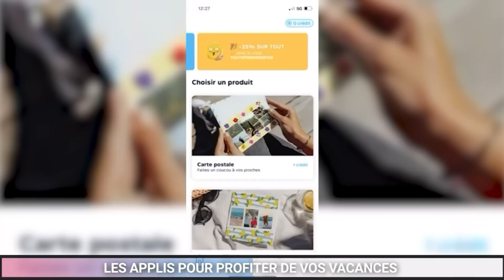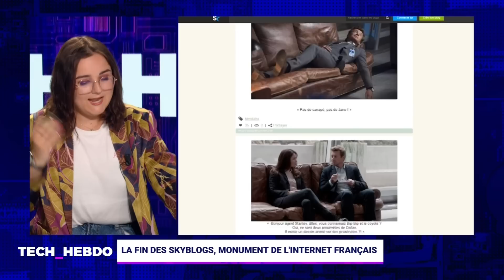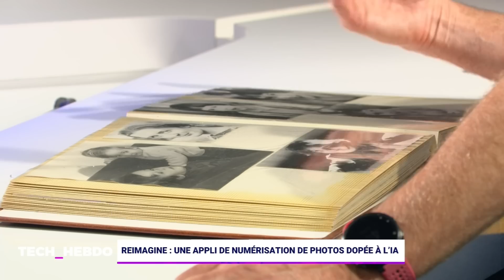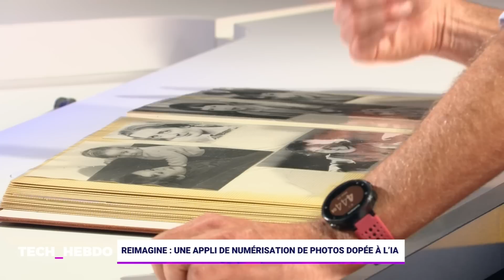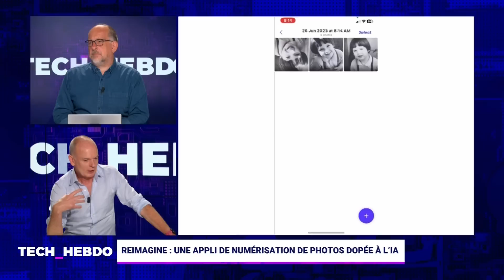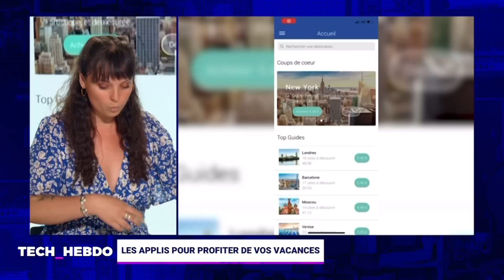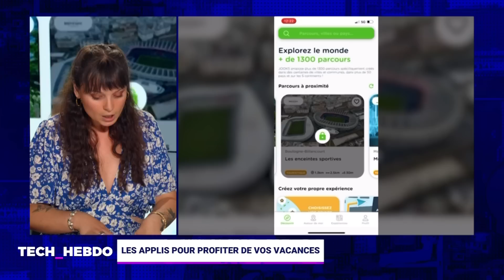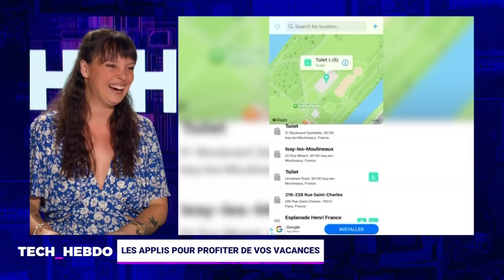Tech Hebdo #45 : est-on en train de se lasser de Netflix ?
Cette semaine, dans Tech Hebdo, on débrief l'actualité high-tech avec nos journalistes.

01:32 Est-on en train de se lasser de Netflix ?
06:50 La fin des Skyblogs, monument de l'Internet français
09:33 La bagarre Musk x Zuckerberg
12:00 Reimagine : une appli de numérisation de photos dopée à l’IA
20:01 Les applis pour profiter de vos vacances